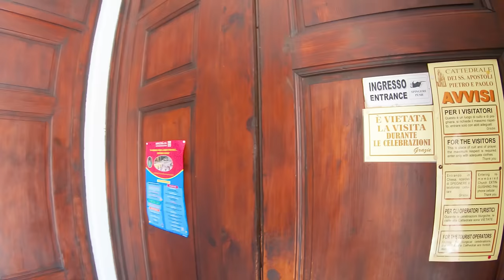Pitigliano: A Tuscany Hill Town Like No Other - Walking Tour [4K/60fps]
This walking tour through Pitigliano, one of Tuscany's most beautiful hill towns, was filmed on July 4th, 2019.

0:00 - Drone Footage & Map of the walk
1:18 - Walk begins on Via San Michele
5:15 - Walk across bridge into the old part of town
6:53 - Piazza G. Garibaldi
7:39 - Medici Aqueduct
8:50 - Piazza della Repubblica & the Fountain of the Seven Spouts
10:58 - Palazzo Orsini
15:12 - Il Villano Statue
17:40 - Ancient tunnels and cisterns exhibit
19:02 - Walk down the main street (Via Roma) begins
28:21 - Pitigliano Cathedral
35:02 - The end of the city with a view
38:16 - MY FAVORITE PART OF THE WALK
40:52 - The walk back begins along Via Zuccarelli
45:33 - Terrace lookout
53:30 - Terrace lookout
56:55 - Piazza della Repubblica
58:30 - Porta della Cittadella

🎥Camera: Sony a7siii:
🎧In-Ear Monitors

💥No portion of this video may be used for personal or commercial purposes without prior written consent from ProWalk Tours.

Information: Experience the captivating beauty of Pitigliano, one of Italy's most picturesque hilltop villages, in this immersive walking tour. Nestled in the Maremma region of Tuscany, Pitigliano is often called "Little Jerusalem" due to its long history of Jewish culture. This tour begins with stunning drone footage and a detailed map of our walking route, showcasing the architectural beauty and breathtaking landscapes of this ancient village.

History: Pitigliano boasts a rich history that dates back to Etruscan times. The village has seen influences from the Romans, the Aldobrandeschi family, and the powerful Orsini family, who left their mark with the majestic Palazzo Orsini. Among Pitigliano’s iconic landmarks is the Medici Aqueduct, constructed in the 16th century to supply the town with fresh water. The heart of the village, Piazza della Repubblica, is home to the striking Fountain of the Seven Spouts. Ancient tunnels and cisterns run beneath the village, offering a glimpse into its fascinating past.

Tourist Tips:

Start your walk on Via San Michele and enjoy panoramic views of the village from Piazza G. Garibaldi.
Visit Palazzo Orsini, a historical museum filled with Renaissance art and archaeological treasures.
Don’t miss the impressive Pitigliano Cathedral, a Baroque-style church that dominates the town’s skyline.
For the best photo opportunities, head to the Terrace lookout points (timestamps 45:33 and 53:30) for sweeping views of the valley.
Be sure to explore the ancient tunnels and cisterns, which are part of the village’s intriguing underground world.
Grab a bite at a local trattoria and try the area's famous wines, produced from vineyards surrounding the village.